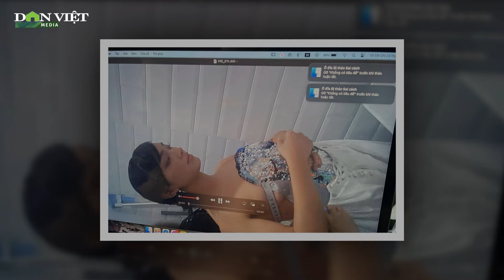Khán giả phẫn nộ trước lời xin lỗi của studio trong vụ Châu Bùi bị quay lén tại nhà vệ sinh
Studio nơi Châu Bùi bị quay lén cho biết, họ đã bàn giao chìa khóa cho ê-kíp và không có nhân viên trực tại đây trong thời điểm xảy ra sự việc.